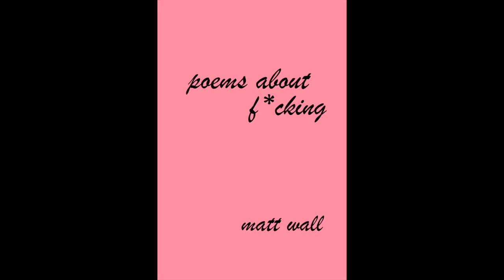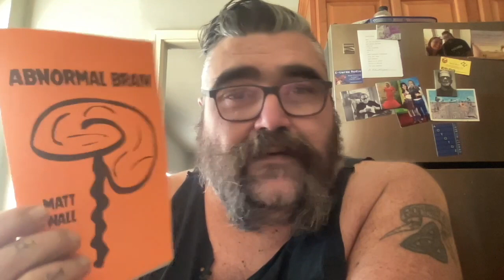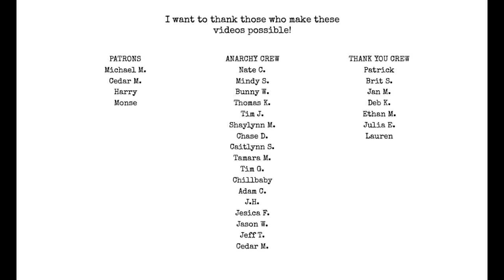Poetry & Capitalism w/ Jeff Taylor | I Hate Matt Wall Poetry Podcast ep 103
follow jeff @Thisisjefftaylor  BLACK FRIDAY OPEN MIC!!!

topics:
garage poets
the beats
confessional poetry
new york vs boston poetry
stone soup
Jack Powers
Billy Barnum
Barnum and Buddha Poetry Circus
Dr. Brown’s traveling poetry show
Michael Brown
The Cantab
working out your poems
Boston Poetry Slam
patrica Smith
Rnady Gibvon
Taylor molly
Poetry Slam Inc.
channeling poems
the muse
revision
 capitalism
risk in art
poetry podcasts
button poetry
drake
amon amarth